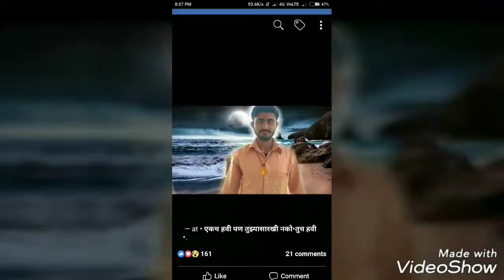आठवण फक्त तुझी भावा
आठवण फक्त तुझी काका निकम